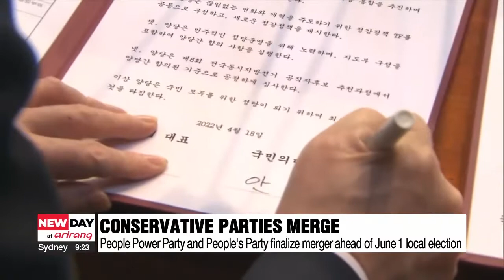S. Korea's main conservative parties finalize merger ahead of June 1 elections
국민의힘-국민의당 합당 선언, 새로운 당 정당정책 구성 TF 출범

The People Power Party, whose candidate Yoon Suk-yeol won last month's presidential election,... has completed its merger with the minor People's Party, which in the end... also backed Yoon's campaign.
They've decided to keep the name People Power Party.
It was made official on Monday, as the chairmen of the two parties... Lee Jun-seok and Ahn Cheol-soo signed the agreement in front of the cameras.
The merger was widely expected... since Ahn merged his own campaign with Yoon's just before election day... and he now serves as chairman of President-elect Yoon's transition committee.
In Monday's announcement, the newly merged party will set up a task force soon to work on new policies.
As for the immediate concern of the nationwide local elections coming up on June 1st, the statement said the party primaries... will give fair representation to members from the former People's Party.

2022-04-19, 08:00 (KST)